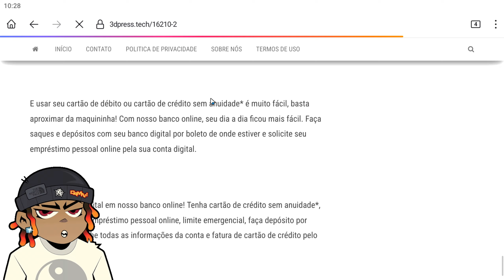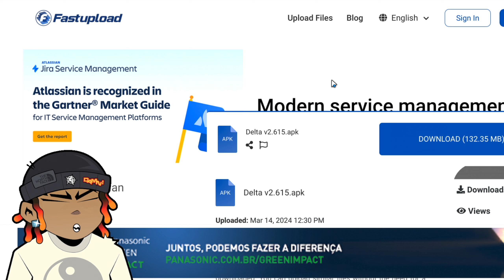NOVO!!! 🔥 EXECUTOR DELTA ATUALIZADO 🔑 ULTIMA VERSÃO PARA MOBILE | KEY FACIL!